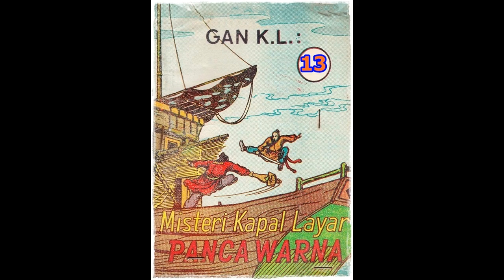Seri Cerita Silat Misteri Kapal Layar Pancawarna Jilid 13